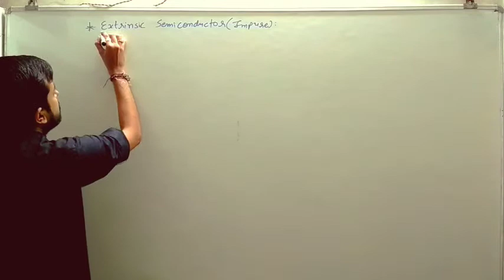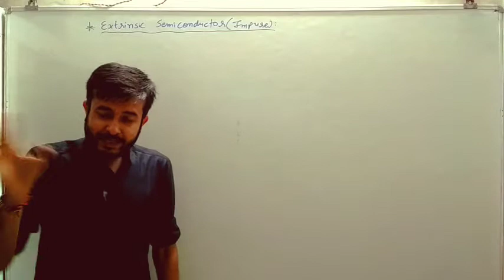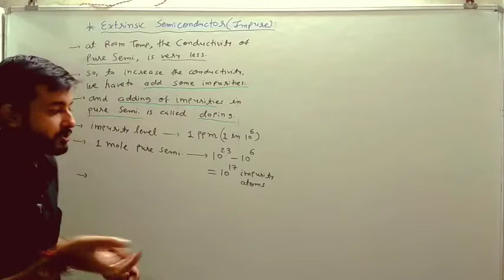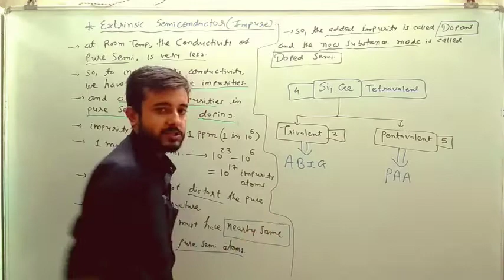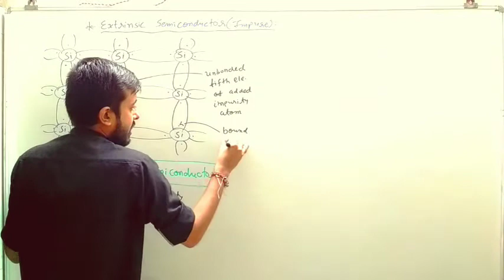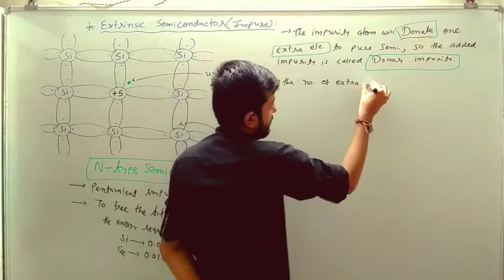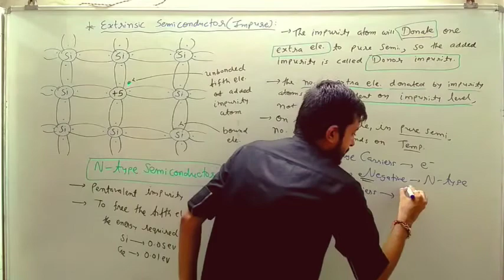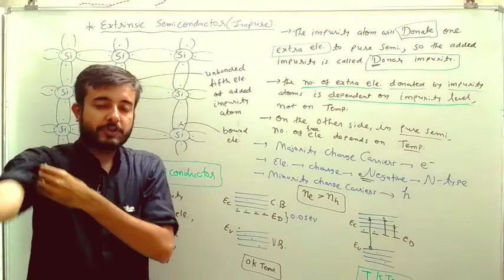N-Type Semiconductor (12th EM Lec-5)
Class 12 NCERT Physics Chapter 14 Semiconductor Electronics